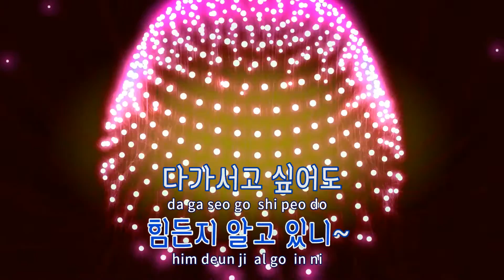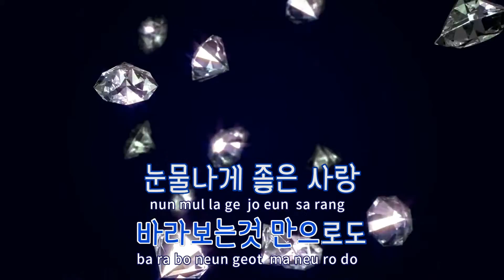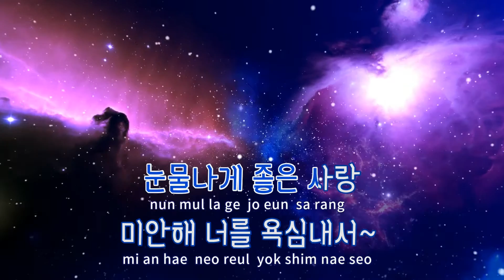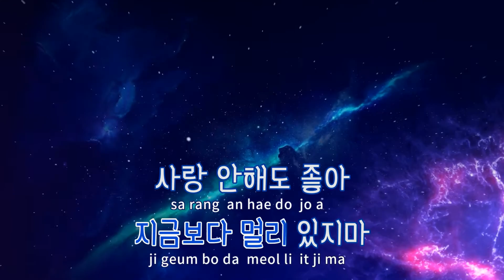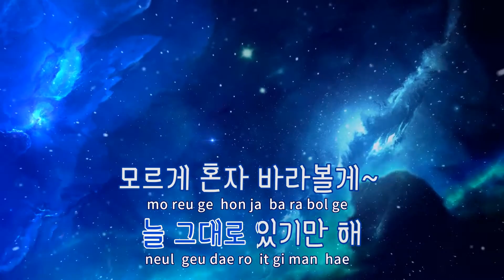[TJ노래방] 사랑한단말못해 - 옥주현 / TJ Karaoke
사랑한단말못해(신데렐라맨OST)  --  옥주현